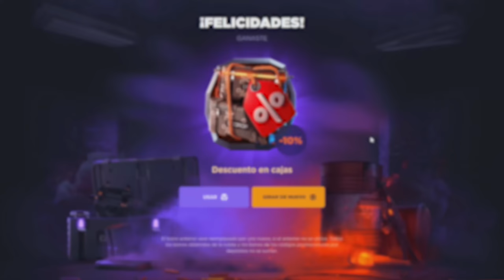RAIDEAR ESTA BASE NOS DA EL WIPE !! | RUST Gameplay Español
🎯 GGRUST
CODIGO: TORE
CODIGO PROMOCIONAL: Q8RBY65

💻 INFORMACIÓN SETUP